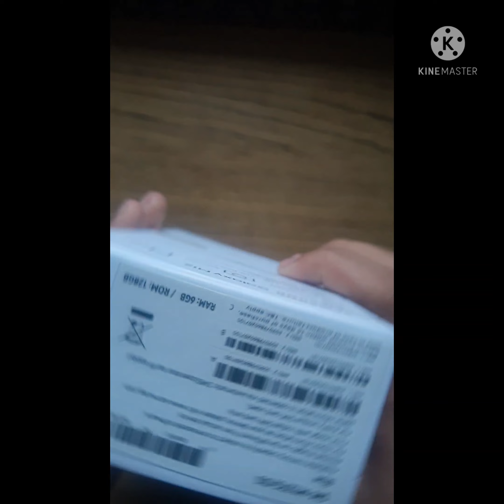Unboxing galaxy m12